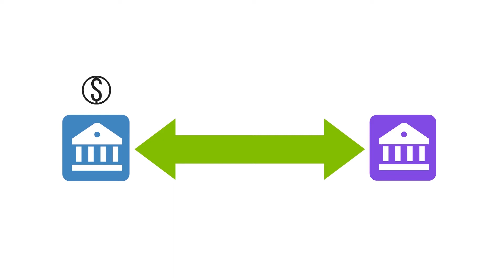OPN Animated Explainer Video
This animated video tells why you should look at OPN payment network as a partner for your fin tech app.

▪ Duration: 65 seconds
▪ Format: 2d graphics animation
▪ Type: Animated Explainer Video
▪ Client: OPN Payment System
▪ Production: Darvideo Animation Studio | darvideo.tv
▪ Timing: 4 weeks
▪ PM: Proiava Vladimir
▪ Animator: Anton Vakhrushev
▪ CG Artist: Aleksandra Marchuk
▪ Idea: Sprout marketing

You can order an animated explainer video in our studio.